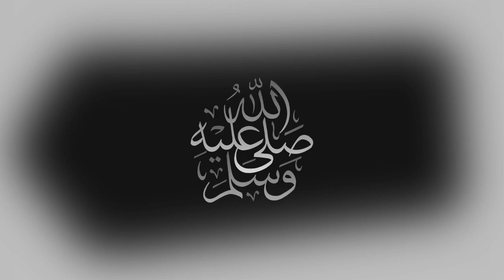مباراة نادي الهلال السعودي و نادي الرائد السعودي * الهلال والرائد * 🔥🔥🔥🔥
موعد مباراة نادي الهلال السعودي و نادي الرائد السعودي * الهلال والرائد * ضمن مباريات الجولة 9 من * الدوري السعودي للمحترفين * موسم 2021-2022
دوري كاس الامير محمد بن سلمان للمحترفين
مباريات اليوم الدوري السعودي السبت 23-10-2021
و معلق مباراة الهلال والرايد والقناة الناقلة بث مباشر مباراة الهلال والرائد قناة SSC SPORTS 1
الهلال ضد الرائد | ALHILAL VS ALRAED
قناة ترند اليوتيوب 2 👈👈 @ترند اليوتيوب 2

موعد مباراة الهلال والرائد كأس الملك | كأس خادم الحرمين الشريفين دور ال16 والقنوات الناقلة والمعلق

وليد الفراج يلمح لاقالة الهلال جارديم اذا خسر من الرائد في كاس الملك..خسارة النصر كشفت حال مدربه

وليد الفراج يلمح لاقالة الهلال جارديم اذا خوليد الفراج يلمح لاقالة الهلال جارديم اذا خسر من الرائد في كاس الملك..خسارة النصر كشفت حال مدربه اول تعليق من وليد الفراج علي فوز النصرسر من الرائد في كاس الملك النصر يكهرب الهلال.. هزمه في الديربي وكشف حال مدربه اول تعليق من وليد الفراج علي فوز النصر استمرار مدرب الهلال مضيعة وقت ...اول تعليق وليد الفراج بعد فوز النصر أمام الهلال الحكم انقذالبليهي وبيريرا من الطرد..الحالات التحكيميةلمباراة الهلال و النصر فهد المرداسي اليوم.. اتضح للجميع، من هو الفريق الأقوى في المملكة تصريح مثير من تاليسكا بعد فوز النصر علي الهلال تصريح بيريرا بعد لقطة غضبه من جارديم بعد تبديله و خسارة الديربي من النصر تاليسكا يرفع قميص النصر في وجه الهلال و بيريرا "يشتبك" مع جارديم أمام النصر بيريرا يهاجم جارديم بعد تبديله..الهلال و النصر بيريرا "يشتبك" مع جارديم أمام النصر.. لقطة تزلزل الهلال والحكم ينقذ بيريرا من الطردو ابوبكر يحاول توريط جانغ هيون سو لقطة كوميديه جمهور الهلال يفتح النار علي حكم المباراة بعد الغاء هدف الهلال و انذار بيريرا ابوبكر يهين عبدالله المعيوف و يسجل الهدف الاول للنصر في مرمي الهلال الهلال_النصر الغاء هدف غوميز بث مباشر 🔴 مباراة الهلال والنصر ديربي السعودية الهدف الأول لـ النصر عن طريق فنسنت ابو بكر الهلال 0 × 1 النصر وليد الفراج ملك التوقعات نتيجة مباراة الهلال والنصر مشاهدة بث مباشر مباراة الهلال و النصر اليوم مباشرة 16/12/2021 بث مباشر مباراة الهلال والنصر اليوم مباشرة مشاهدة مباراة الهلال والنصر مباشرة في الدوري السعودي على قناة SSC1 HD . بث مباشر الهلال والنصر مرسول بارك فهد العتيبي فارس عوض مشاري القرني علي الكعبي مشاهدة مباراة الهلال و النصر اليوم بث مباشر بث مباشر الهلال و النصر يلا شوت البث المباشر لمباراة الهلال و النصر السعودي مشاهدة مباراة الهلال و النصر بث مباشر يلا شوت بث مباشر الهلال و النصر السعودي اليوم في الدوري السعودي يلا شوت الهلال و النصر بث مباشر الاسطورة الهلال و النصر مشاهدة مباراة الهلال ضد النصر اون لاين تردد قناة ssc الناقلة لمباراة النصر والهلال في الدوري السعودي بث مباشر الهلال والنصر اليوم بث مباشر الهلال والنصر موعد مباراة الهلال ضد النصر موعد مباراة الهلال ضد النصر قمة "النصر والهلال" مباراة الهلال والنصر على ملعب مرسول بارك مباراة "ديربي الرياض" بين الهلال والنصر النصر ضد الهلال وليد عبد الله عبد الرحمن العبيد، عبد الله مادو، عبد الإله العمري، سلطان الغنام عبد المجيد الصليهم، عبد الله الخيبري ماشاريبوف، تاليسكا، عبد الفتاح عسيري ابو بكر ليوناردو جارديم عبد الله المعيوف ناصر الدوسري، علي البليهي، هيون سو، محمد البريك سلمان الفرج، محمد كنو سالم الدوسري، ماثيوس بيريرا، موسى ماريجا بافيتمبي جوميز اكشن مع وليد اكشن مع وليد مباشر اكشن مع وليد اكشن مع وليد حلقه اليوم اكشن مع وليد بث مباشر اكشن مع وليد مباشر اليوم حلقة اكشن مع وليد أكشن مع وليد مباشر اكشن مع وليد اليوم بث مباشر اكشن مع وليد اكشن مع وليد بث مباشر اليوم مباشر اكشن مع وليد اكشن مع وليد حلقه اليوم مباشر اكشن مع وليد اليوم مباشر أكشن مع وليد اكشن مع وليد مباشر الان أكشن_مع_وليد اكشن أكشن مع وليد اليوم بث اكشن مع وليد تحليل مباراة الهلال و النصر توقعات النصر والهلال